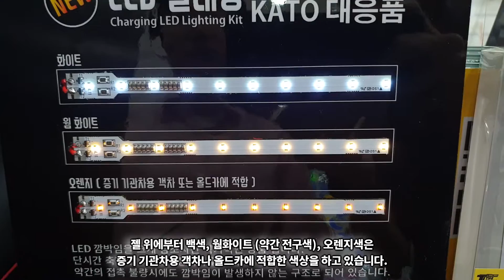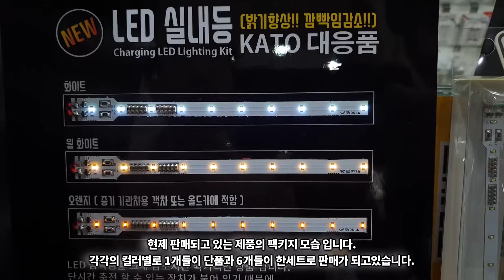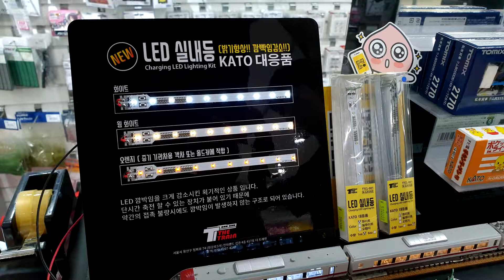[철도모형 리뷰] 더트레인 LED 실내등 3종 ☆신제품☆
이번 영상은 더 트레인에서 내놓은 신제품! LED 실내등 3종(화이트, 웜화이트. 오렌지) 리뷰입니다. 기존 KATO, TOMIX 실내등 대비 깜빡임이 적고 저렴한 것이 특장점이죠!

상품의 리뷰나 평소 궁금하신것이 있으시면 댓글로 신청해주세요~
영상 제작시 참고하여 반영 하도록 하겠습니다.